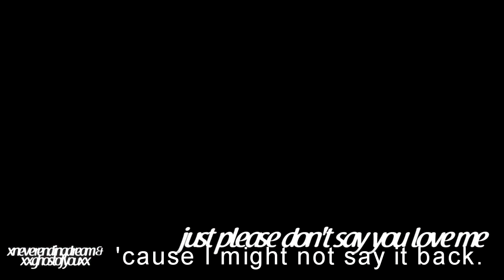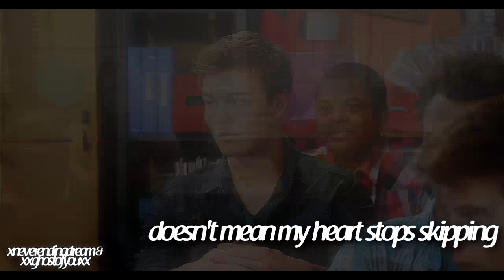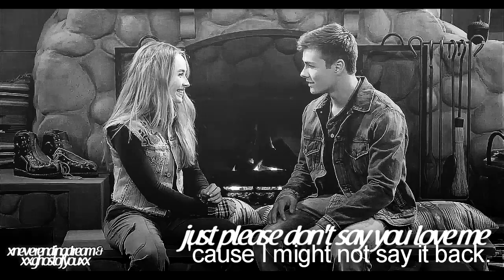joshaya & lucaya | please don't say you love me [w/ xxghostofyouxx]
finally me and michelle got to collab and it turned out AMAZING :D we decided to use our 2 otps, she used lucaya and i used joshaya
hope y'all like it and expect more collabs from us in the future
huge thanks to michelle for doing the text and putting the collab together and being patient with me
love youuuu

colouring: itsjess
fandom: Girl Meets World
couple: Josh Matthews and Maya Hart (Joshaya) + Lucas Friar and Maya Hart (Lucaya)
watermark: demiicris